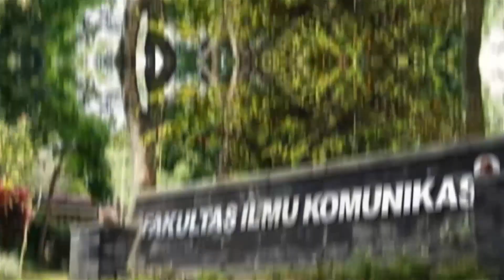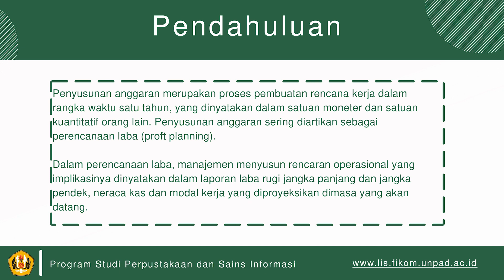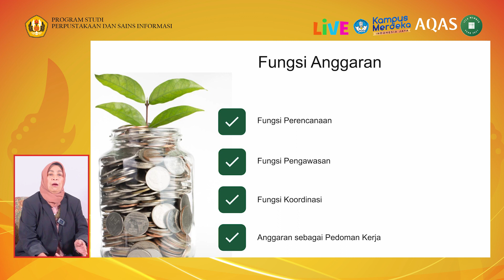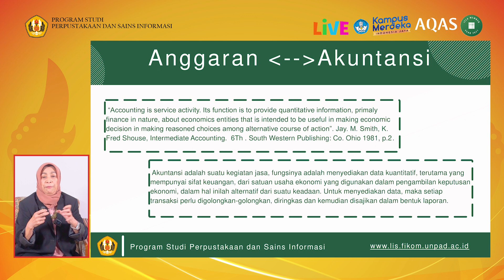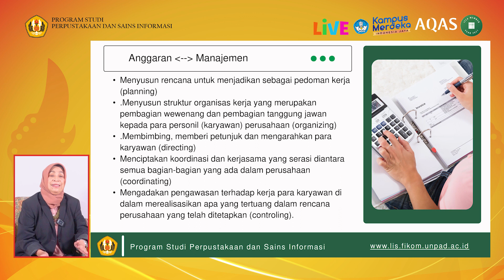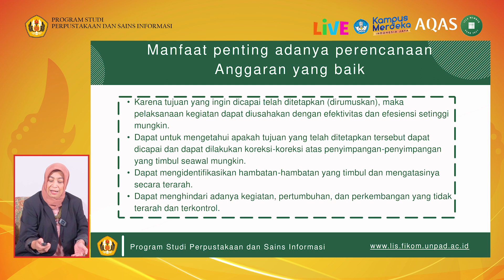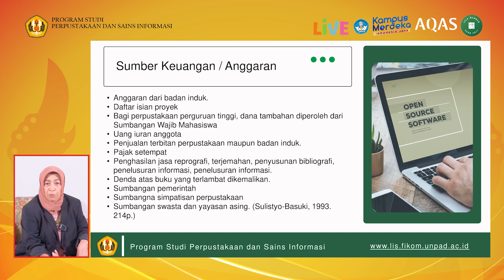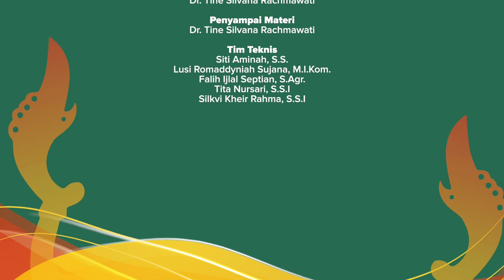ANGGARAN LEMBAGA INFORMASI [MANAJEMEN LEMBAGA INFORMASI]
MATA KULIAH
MANAJEMEN LEMBAGA INFORMASI

SEMESTER
3

SKS
3(3-0)

MATERI
Pada pertemuan kali ini materi yang akan di bahas yaitu anggaran lembaga informasi. Materi pokok yang akan di bahas mengenai : pengertian anggaran, fungsi anggaran, anggaran dengan akuntansi, anggaran dengan manajemen, kelemahan-kelemahan anggaran, faktor-faktor yang mempengaruhi kebijakan dalam perencanaan, aspek anggaran, manfaat pentingnya adanya perencanaan yang baik, sumber keuangan/anggaran, jumlah/besaran anggaran.

TIM DOSEN
Wina Erwina, MA., Ph.D.
Dr. Tine Silvana Rachmawati
Asep Saeful Rohman, M.I.Kom.
Fitri Perdana, M.I.Kom.